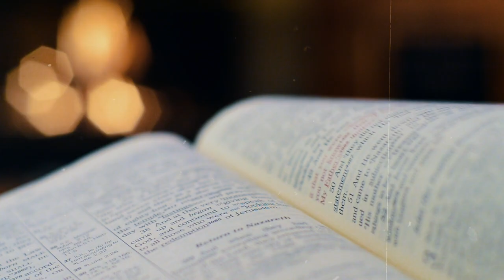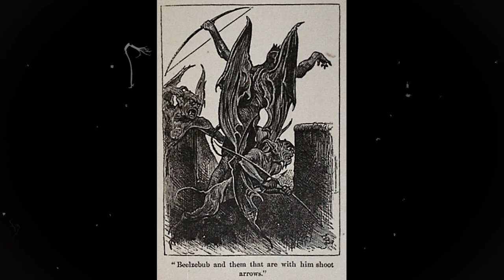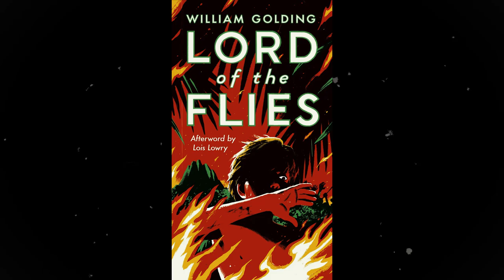The History of The Demon Beelzebub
What we know as Hell is populated by a variety of demons, but few have managed to maintain a  high-profile presence in the modern world.  Once revered as a god, this member of Hell’s un-Royal family has survived, adapted, and evolved -- morphing over time and custom to remain one of the most feared and reviled demons of the Abrahamic faiths.